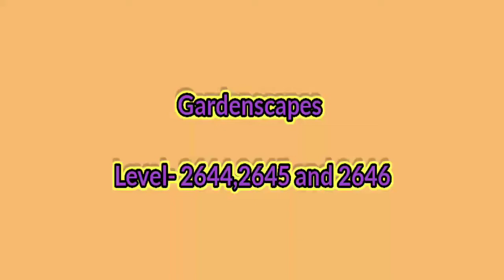#15 Gardenscapes Level - 2644, 2645, 2646 ।। Gardenscapes